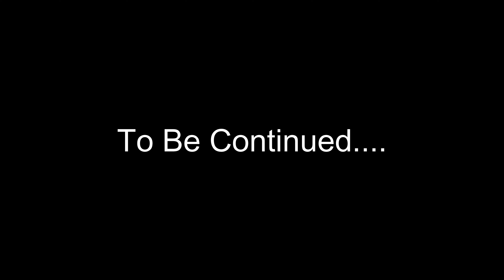Enzo Café, A True Coffeehouse & Bistro | Jibhi Vlog 4K Series | Vlog 6 - The Location Scouter & SSF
This vlog video is having a title "Enzo Café, A True Coffeehouse & Bistro | Jibhi Vlog 4K Series | Vlog 6 - The Location Scouter & SSF" and bears URL id "36kQqgyLlXE". I @itsTripleS had a great time and sharing our experience and moments with you all. Hope you'll enjoy!

👉 IG Triple S : @triples_
👉 IG Studio Singh Film'z : @studiosinghfilmz
👉 IG Jaspreet Singh : @jasbablu
👉 IG Goldy Devgan : @goldydevgan
👉 IG Enzo Café Jibhi : @theenzosjibhi
👉 IG Raahi Bagga : @rahibagga_world01
👉 YT Raahi Bagga : @rahi7609

Gears Used 👇
1. 👉 Sony Alpha 7 III
2. 👉 Samyang AF 18 mm 2.8 E Mount
3. 👉 Sony AF 24-70 mm 4.0 E Mount
4. 👉 Sony AF 85 mm 1.8 E Mount
5. 👉 DJI Ronin RSC 2
6. 👉 Sony 64GB SDXC UHS-II Class 10
7. 👉 Go Pro Hero 7
8. 👉 DJI Ronin RSC 2
9. 👉 Boya Omnidirectional Mic
10. 👉 Mi Pad 5
11. 👉 Mi Pad 5 Cover (Vine Red)
12. 👉 Dell Latitude 3550 i3
13. 👉 Lenovo Ideapad AMD Ryzen 3 3250U Radeon Graphics 2.60 GHz
14. 👉 Filmora 11
15. 👉 Portronics Wireless Keyboard Mouse
16. 👉 Portronics 4 Port USB Hub
17. 👉 DJI Mini 2
18. 👉 Samsung 256 GB SDXC UHS-I C10 A2 U3 (For Drone)

👉 Jibhi Series Part 3 :
(Disc code: "studiosinghfilmz10")

Location Geotags 👇
1. 👉 Journey Started from Hill Down Café, Dhaman
2. 👉 At 0:16 we are plying on this road
3. 👉 At 0:27 we are crossing Banjar Town
4. 👉 At 0:34 we reached at Enzo Café, A True Coffeehouse & Bistro
4. 👉 At 3:58 we've parked our car outside Sapna Guest House

3. 👉YT : @itsTripleS